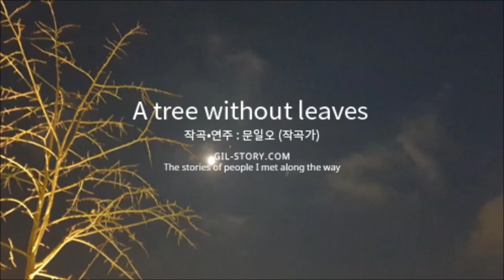Gilstory Magazine 2018.12 [A tree without leaves]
문일오는 작곡가다. 계원예술고등학교와 경희대학교 음악대학 피아노과를 졸업했다. 광고음악 및 영화음악, 드라마음악, 공연음악, 게임음악 등 다양한 예술분야에서 작곡을 하면서 음악활동을 활발히 하고 있다. 길스토리의프로보노로활동하고 있으며, [HOPE! PHILIPPINES] 캠페인영상 음악을 담당했다. 현재 길스토리의 새로운 캠페인 음악을 직접 작곡, 연주해 음악으로 ‘가치 나눔’을 실천하고 있다.